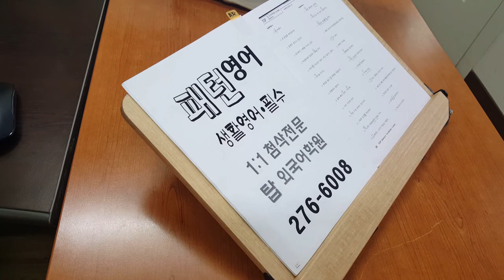전주영어회화 스피킹 프리토킹 전북대 성인어학원 1:1첨삭 주말영어 200805